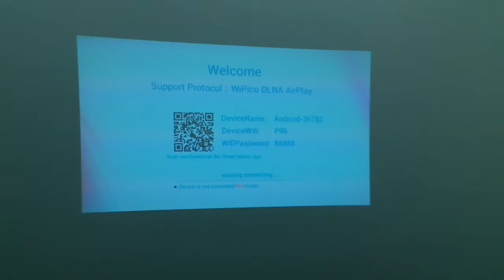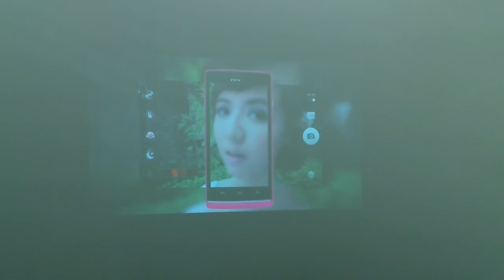FPP-006 ,Foxy beamer 50LM wifi pico projector play in light.